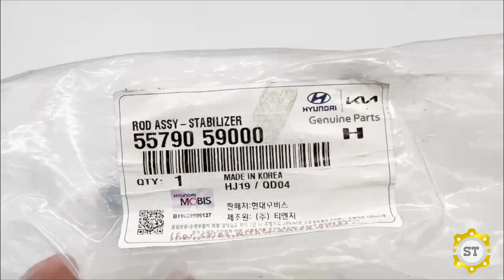Thanh ốp cân bằng HD SOLATI 55790 (5579059000)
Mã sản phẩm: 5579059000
Tên sản phẩm: Thanh ốp cân bằng HD SOLATI 55790
Thương hiệu: OEM/MOBIS CHÍNH HÃNG
Xuất xứ: Hàn Quốc
cam kết bán hàng đảm bảo đúng nguồn gốc xuất xứ của sản phẩm, giá cả rẻ nhất trên thị trường Việt Nam hiện nay.